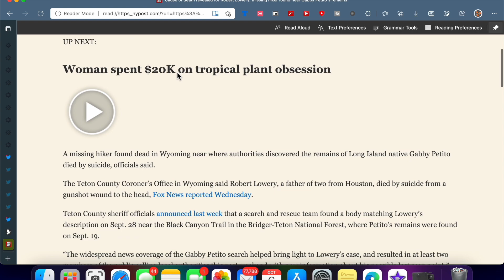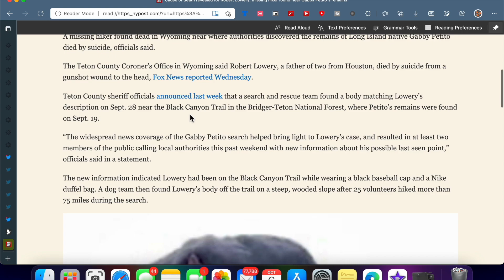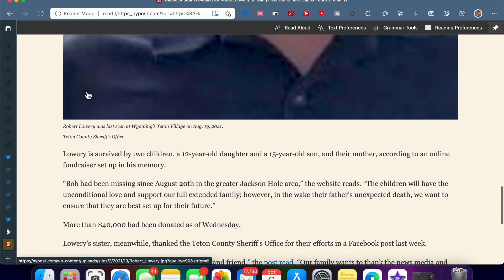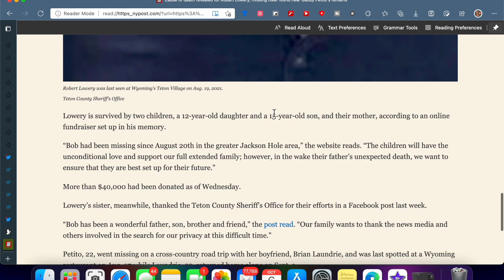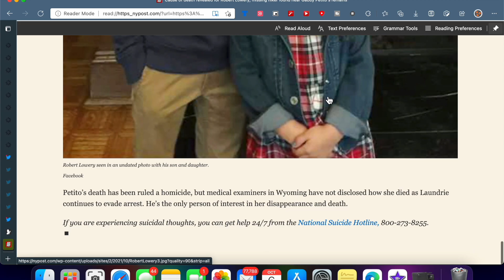Robert Lowery, man whose remains were found close to Gabby Petito...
Robert Lowery, of Houston Texas, Father of 12 tear old daughter and 15 year old son, death has been ruled suicide by gunshot wound to the head.